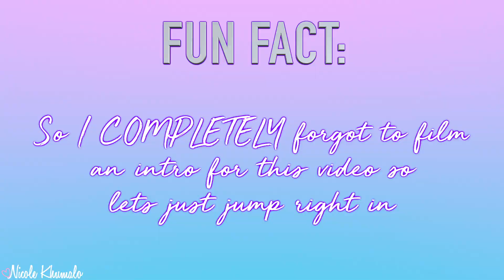💄😘 QUICK ON THE GO MAKEUP TUTORIAL ♡ Nicole Khumalo ♡ South African Youtuber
☆ O P E N   M E   U P ☆

☆ S O C I A L   M E D I A ☆ :

♡ F A C E B O O K P A G E

♡  S N A P C H A T:  Nicolekhumalo

POSTAL ADDRESS:
POBox 366
Ruimsig
1732